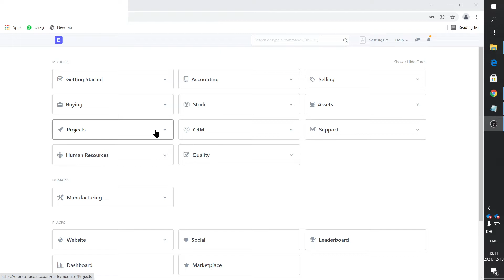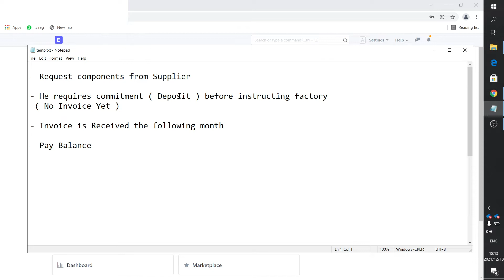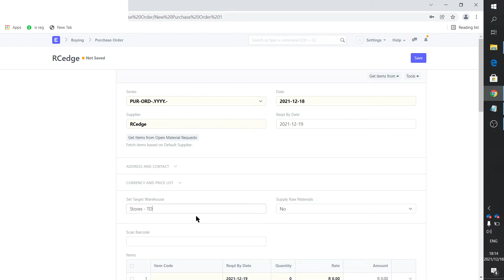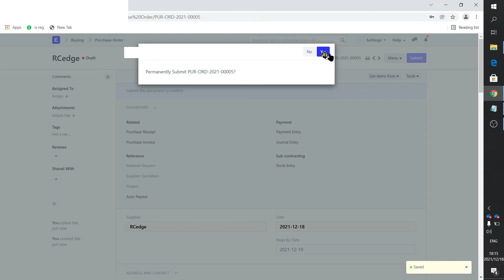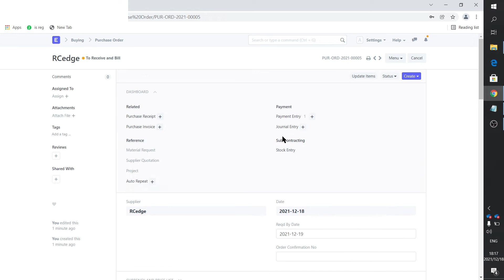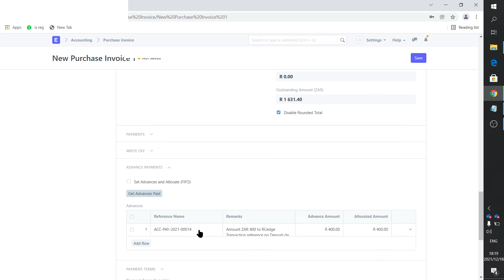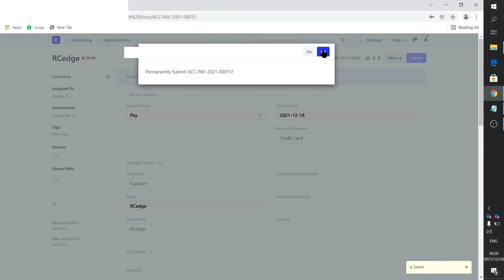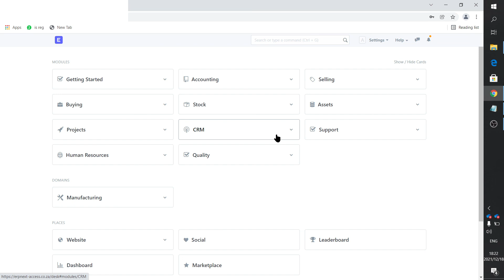ERPNext Part 24 Deposit No Invoice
Sharing how I handled a situation where I had to pay a supplier a deposit without having received an invoice.